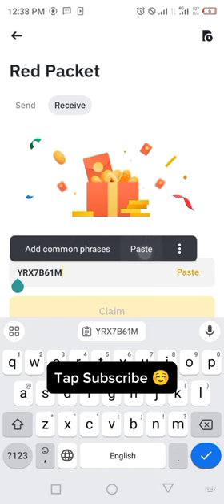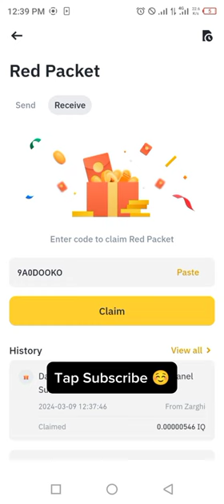Binance Red Packets crypto box 🎁 Codes For USDT & IQ Free Today 9,10 MARCH 2024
In my latest video, I'm thrilled to announce a limited-time Red Packet Codes on Binance! From March 9th to March 10th, join the excitement by receiving USDT and IQ coins from red packets.